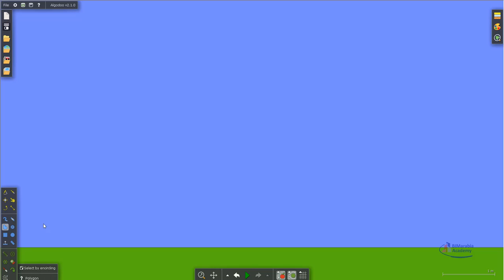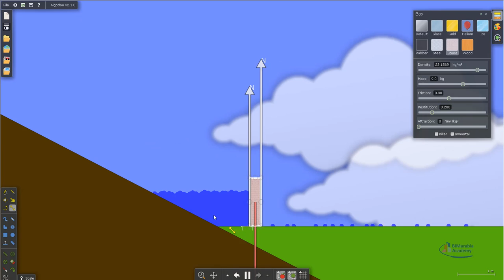عمل سد للمياة algodoo